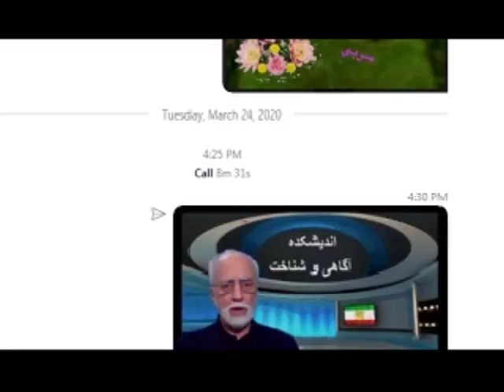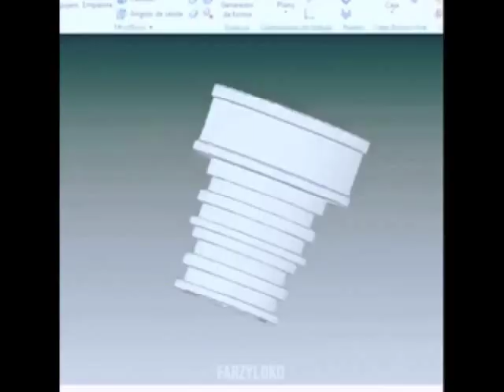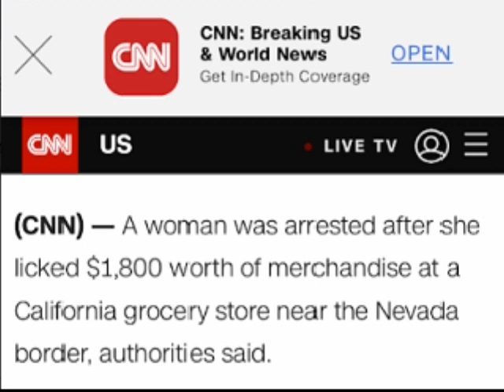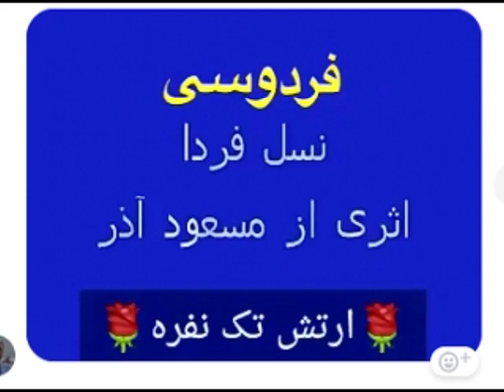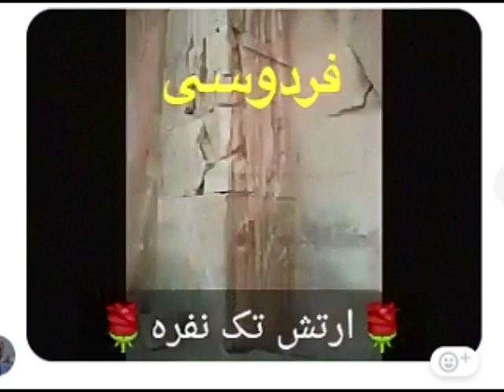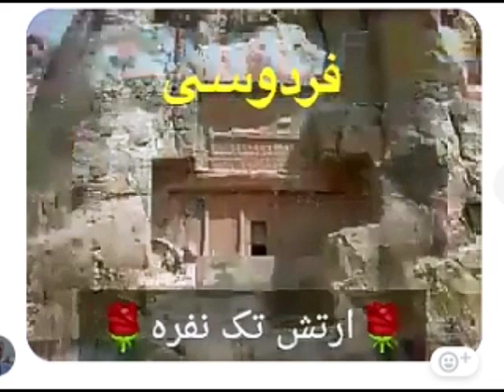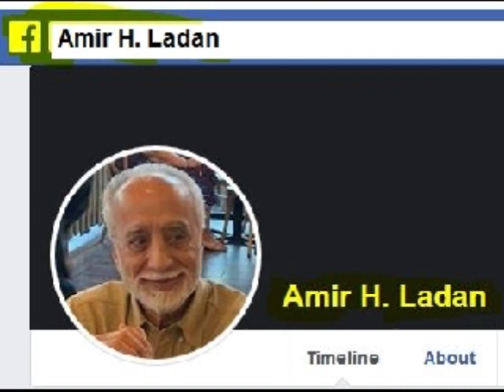Sorbi 2020-04-10 * Persian TV * Mardom TV usa * ​سربی با مردم ​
شما هم میتوانید در تلویزیون مردم برنامه داشته باشید